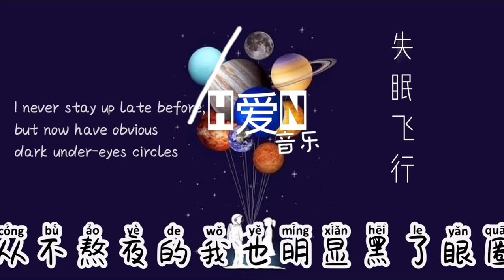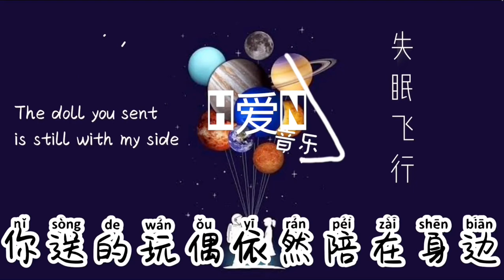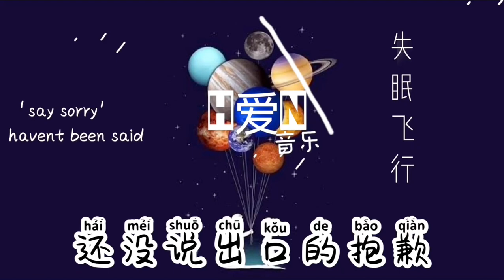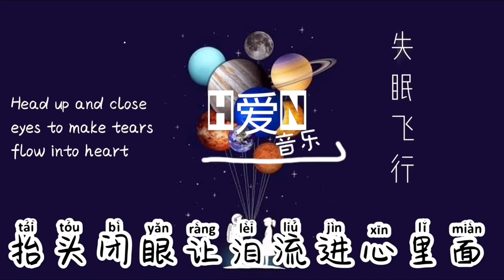【失眠飞行 Shi Mian Fei Xing】Insomnia Flight - 接个吻、开一枪、沈以试、薛明媛 Pinyin拼音English Lyric 動態歌词🎶🎵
^_^🤍感谢您留下喜欢和订阅🤍^_^
H爱N YinYue 音乐 T o p Music

✔️别忘记打开铃铛接收最新的消息哦🔔ok ✌️😊
Don't forget to turn on bell 🙂🔔  to get the notifications for my latest update

Click this link to find another songs on my channel

✔️ 接下来想听哪首歌呢？可以在评论区告诉我～超级需要你们的支持 🌈谢谢

【歌曲资讯】

Singer/演唱: 接个吻，开一枪、沈以诚、薛明媛
Title: 失眠飞行 SHI MIAN FEI XING
作曲 : 接个吻，开一枪
作词 : 沈以诚/刘思鉴
混音：接个吻，开一枪
母带：殇小谨

歌词Lyrics (拼音)

女：
xiǎng yào hé nǐ dī kōng fēi xíng
想    要  和 你 低 空   飞  行
hé nǐ dào chù shōu jí yǎng qì
和 你 到  处  收   集 氧   气
jiǎ rú mí wù nǐ kàn bù qīng
假  如 迷 雾 你 看  不 清
bù rú zhuì rù wǒ de xīn lǐ
不 如 坠   入 我 的 心  里
xiǎng dài nǐ cóng chǎo nào dào ān níng
想    带  你 从   吵   闹  到  安 宁
xiǎng dài nǐ cóng duō yún dào zhuǎn qíng
想    带  你 从   多  云  到  转    晴
xiǎng yào wéi nǐ zhéng lǐ chèn yī
想    要  为  你 整    理 衬   衣
wéi nǐ dào chù shōu jí shī jù
为  你 到  处  收   集 诗  句
nán ：
男  ：
yòu guò le měi wǎn gěi nǐ
又  过  了 每  晚  给  你
rè niú nǎi de shí jiān
热 牛  奶  的 时  间
chuáng tóu hái xiě zhe wǒ men
床     头  还  写  着  我 们
méi kàn wán de yǐng piān
没  看  完  的 影   片
lí kāi hòu de shí jiān lǐ
离 开  后  的 时  间   里
nǐ shì fǒu hái shī mián
你 是  否  还  失  眠
cóng bù áo yè de wǒ
从   不 熬 夜 的 我
yě míng xiǎn hēi le yǎn quān
也 明   显   黑  了 眼  圈
nǐ sòng de wán ǒu
你 送   的 玩  偶
yī rán péi zài shēn biān
依 然  陪  在  身   边
jì yì chū xiàn fú xiàn
记 忆 出  现   浮 现
cóng kāi shǐ dào zhōng diǎn
从   开  始  到  终    点
hé ：
合 ：
yòu chóng yǎn
又  重    演
wǒ xiǎng hé nǐ yì qǐ
我 想    和 你 一 起
chuǎng jìn sēn lín qián rù hái dǐ
闯     进  森  林  潜   入 海  底
我 想    和 你 一 起
kàn rì chū dào rì luò tiān qì
看  日 出  到  日 落  天   气
wǒ xiǎng hé nǐ chuān guò
我 想    和 你 穿    过
gé lín wēi zhì hé shí jiān fēi xíng
格 林  威  治  和 时  间   飞  行
wǒ xiǎng jiàn nǐ chuān guò
我 想    见   你 穿    过
jiào táng hé rén hǎi yōng bào nǐ
教   堂   和 人  海  拥   抱  你
wǒ xiǎng hé nǐ wǒ xiǎng hé nǐ
我 想    和 你 我 想    和 你
nǚ ：
女 ：
nán ：
男  ：
又  过  了 每  晚  给  你
热 牛  奶  的 时  间
床     头  还  写  着  我 们
没  看  完  的 影   片
离 开  后  的 时  间   里
你 是  否  还  失  眠
cóng bù áo yè de wǒ yě
从   不 熬 夜 的 我 也
míng xiǎn hēi le yǎn quān
明   显   黑  了 眼  圈
你 送   的 玩  偶
依 然  陪  在  身   边
记 忆 出  现   浮 现
从   开  始  到  终    点
hé ：
合 ：
yòu chóng yǎn
又  重    演
我 想    和 你 一 起
我 想    和 你 一 起
我 想    和 你 穿    过
我 想    见   你 穿    过
nǚ ：
女 ：
wǒ xiǎng hé nǐ
我 想    和 你
nán ：
男  ：
zài lù guò nà jiā kā fēi diàn
再  路 过  那 家  咖 啡  店
shú xī yòu mò shēng de dì diǎn
熟  悉 又  陌 生    的 地 点
zhù zú xī wàng nǐ de shēn yǐng huì chū xiàn
驻  足 希 望   你 的 身   影   会  出  现
hé ：
合 ：
hái méi shuō chū kǒu de bào qiàn
还  没  说   出  口  的 抱  歉
céng hé nǐ yuē dìng de nuò yán
曾   和 你 约  定   的 诺  言
tái tóu bì yǎn ràng lèi liú jìn xīn lǐ miàn
抬  头  闭 眼  让   泪  流  进  心  里 面